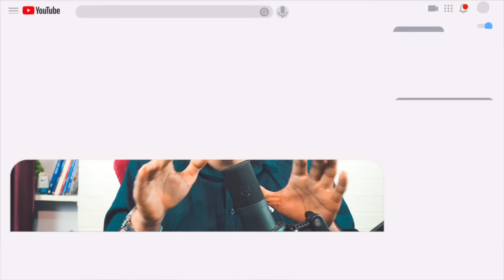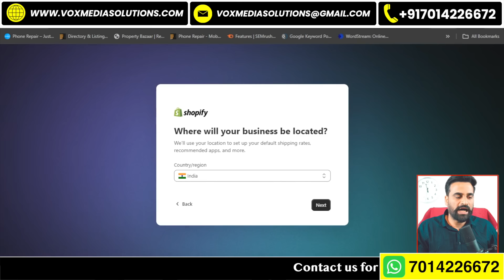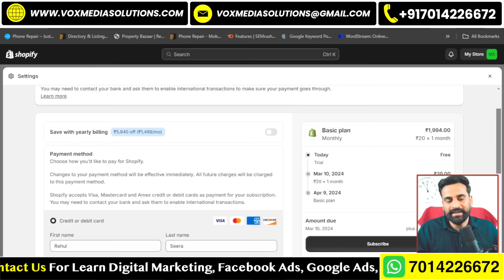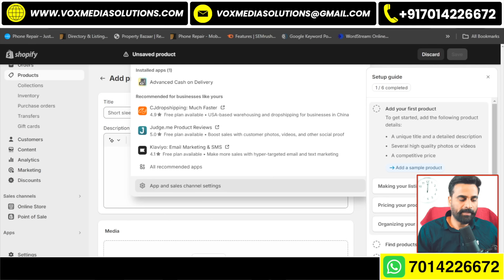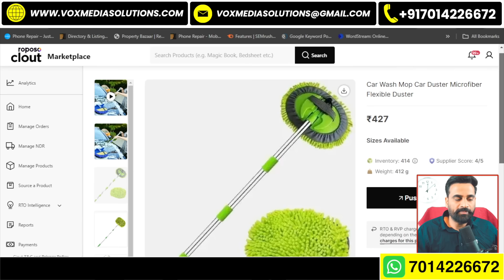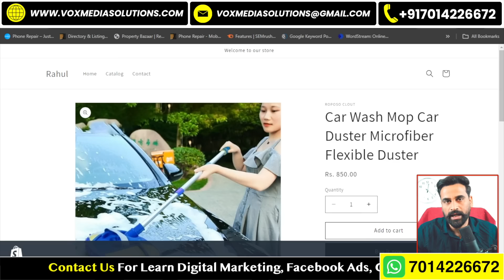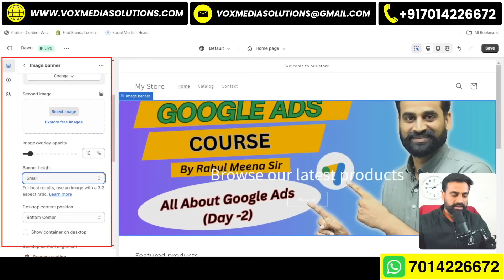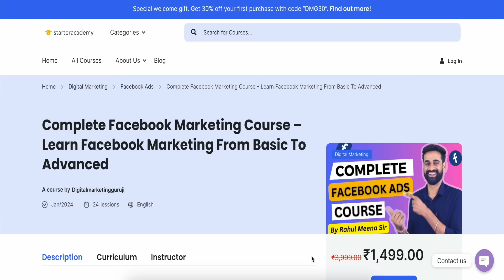Shopify Dropshipping Tutorial For Beginners 2024 || Hindi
Learn How to start Shopify Dropshipping (Shopify Dropshipping Tutorial For Beginners 2024) in Hindi. start Shopify Dropshipping and make money from Dropshipping. in this tutorial, i am creating a Shopify store, and explaining the complete process of How to start Shopify Dropshipping.

Video solves your queries:-
Indian Shopify dropshipping
Shopify dropshipping for beginners
Shopify dropshipping tutorial for beginners
Shopify dropshipping kaise start kare
Shopify dropshipping course
Shopify dropshipping tutorial 2024
Dropshipping tutorial for beginner
how to create a Shopify store
how to create a Shopify website
how to earn money from Shopify